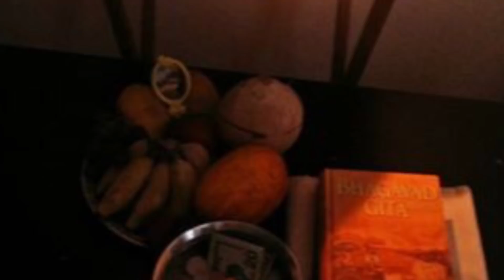വിഷുക്കണി ഒരുക്കുമ്പോൾ ഉറപ്പായും ശ്രദ്ധിക്കേണ്ട ചില കാര്യങ്ങൾ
വെറും ഒരു ചടങ്ങിന് വേണ്ടി മാത്രം ആകരുത് വിഷുക്കണി തയ്യാറാക്കേണ്ടത് ഇ കാര്യങ്ങളും ശ്രദ്ധിക്കണം